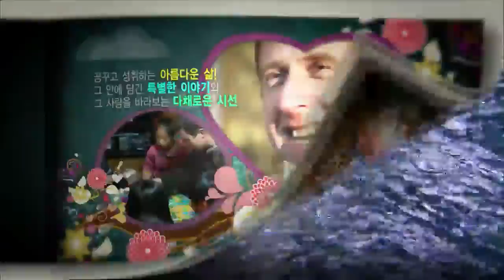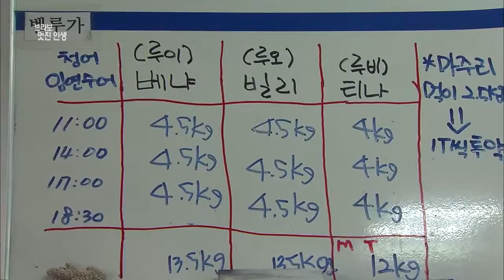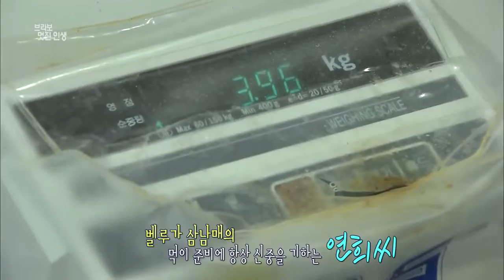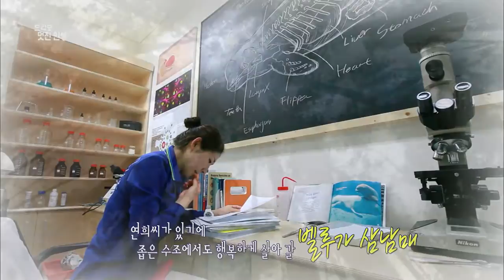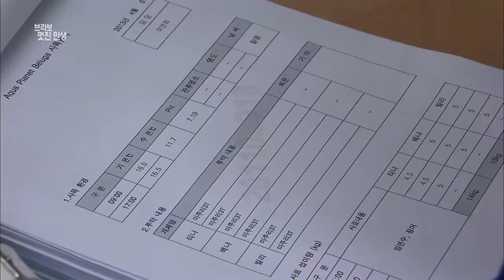[브라보 멋진인생29 3] 아쿠아리스트 여연희 벨루가 삼남매의 엄마!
아름다운 당신 벨루가 삼남매의 엄마! 아쿠아리스트 여연희 여수에 있는 대형 수족관. 이곳에서 최고의 인기를 누리고 있는 벨루가 삼남매를.